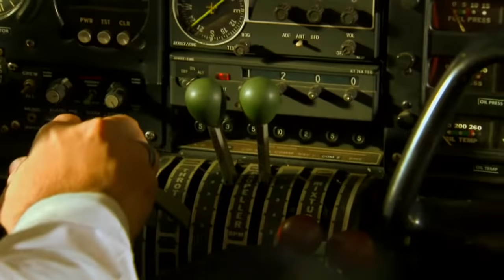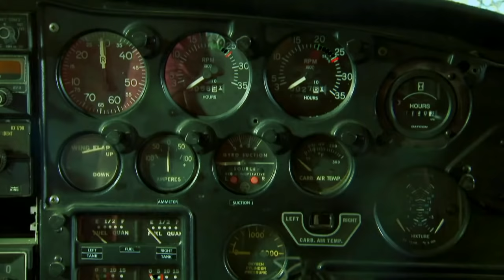Ika-6 Na Utos: Full Episode 335